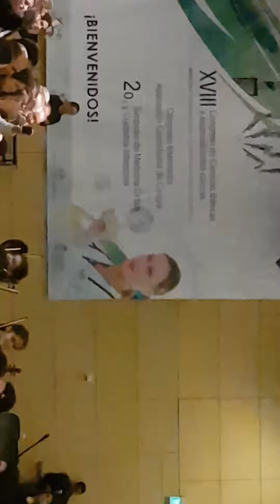Coro Infantil Universidad Nacional de Colombia